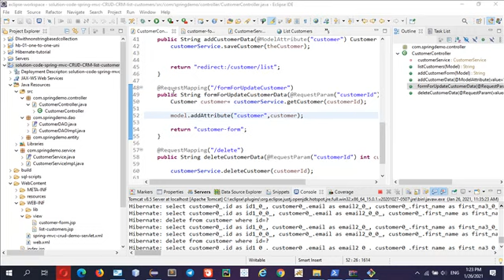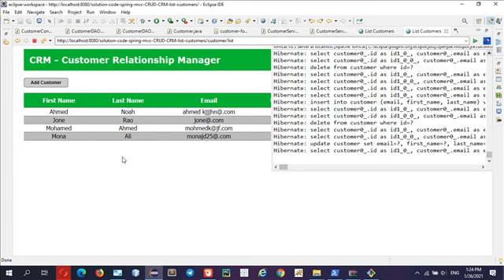Spring MVC and Hibernate CRUD simple Application